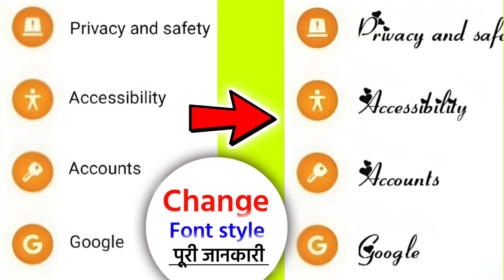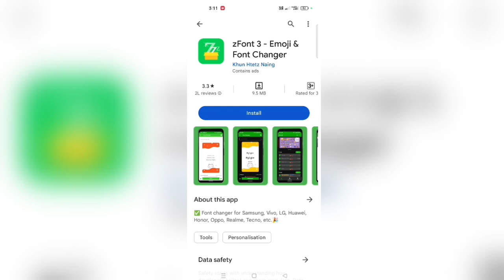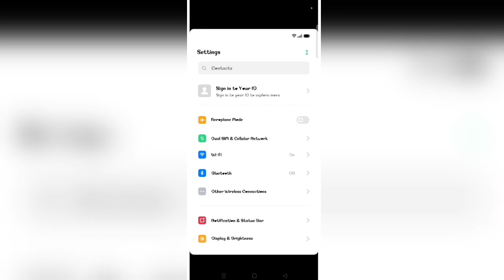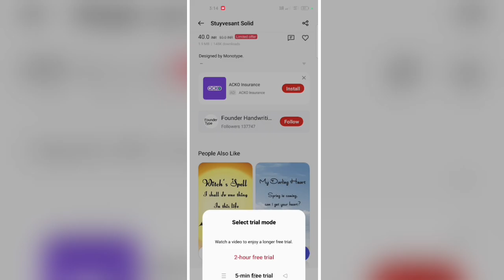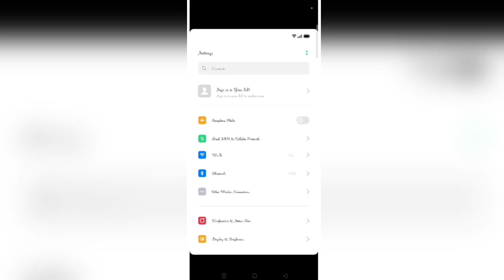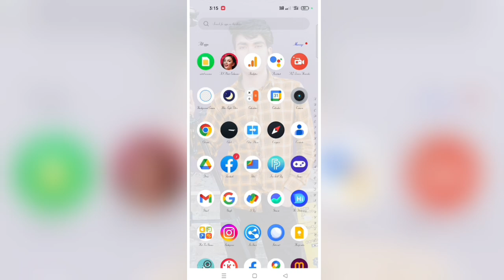How to change font style any android phone | font style kaise change kare | change mobile font style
🔹mobile font style
🔹android fonts download
🔹how to change writing style in phone
🔹fonts style app
🔹download fonts for android free
🔹font style download for android mobile
🔹how to change font style in phone for free
🔹font style app download phone
🔹phone font style